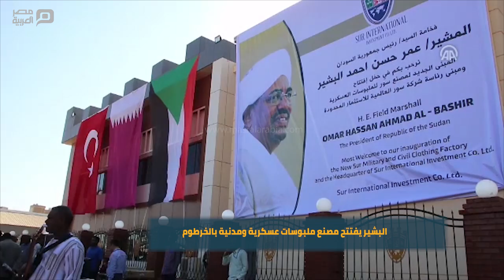مصر العربية | البشير يفتتح مصنع ملبوسات عسكرية ومدنية بالخرطوم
افتتح الرئيس السوداني عمر البشير، اليوم الأحد، مقرا جديدا لمصنع "سور للملبوسات العسكرية والمدينة" والذي يدار بشراكة مع أنقرة والدوحة. وبحسب مراسل الأناضول شارك في حفل افتتاح المصنع الواقع في العاصمة الخرطوم، كل من وزير الدولة لشؤون الدفاع التركي شواي ألباي، ووزير الدولة لشؤون الدفاع القطري خالد بن محمد العطية.